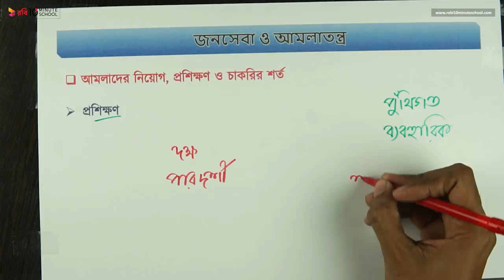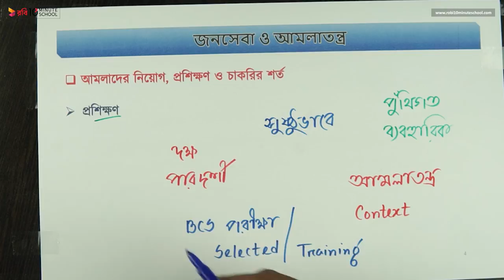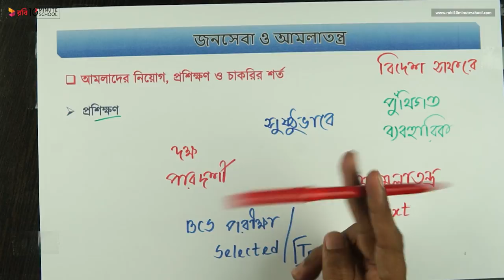০৯.০৪. অধ্যায় ৯ : জনসেবা ও আমলাতন্ত্র - আমলাতন্ত্র - প্রশিক্ষণ [HSC]